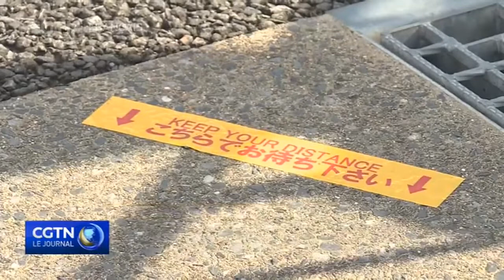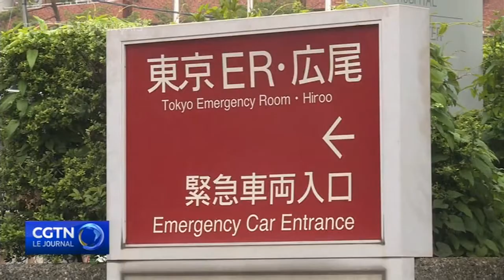Une partie de la population japonaise opposée à la tenue des Jeux olympiques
À 2 mois de l'ouverture des Jeux olympiques et paralympiques de Tokyo 2020, le Japon reste toujours enfermé dans un débat sur l'opportunité de les organiser. Le pays est confronté à la 4e vague de COVID19. Cependant, le Premier ministre Yoshihide Suga et le comité d'organisation sont convaincus d'accueillir des Jeux olympiques "sûrs et sécurisés".